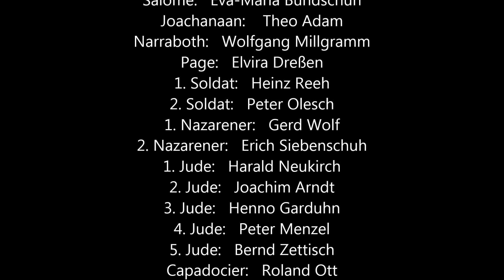Eva-Maria Bundschuh und Theo Adam in "Salome" (1991, Janowski)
Richard Strauss: "Salome" (Berlin, 10. Mai 1991)
(Janowski - Bundschuh, Trekel-Burckhardt; Adam, P.-J. Schmidt)
Dirigent - Marek Janowski
Herodes - Peter-Jürgen Schmidt
Herodias - Ute Trekel-Burckhardt
Salome - Eva-Maria Bundschuh
Jochanaan - Theo Adam
Narraboth - Wolfgang Millgramm
Page - Elvira Dreßen
1. Soldat - Heinz Reeh
2. Soldat  - Peter Olesch
1. Nazarener - Gerd Wolf
2. Nazarener - Erich Siebenschuh
1. Jude - Harald Neukirch
2. Jude - Joachim Arndt
3. Jude - Henno Garduhn
4. Jude - Peter Menzel
5. Jude - Bernd Zettisch
Capadocier - Roland Ott
Sklave - Borjana Mateewa